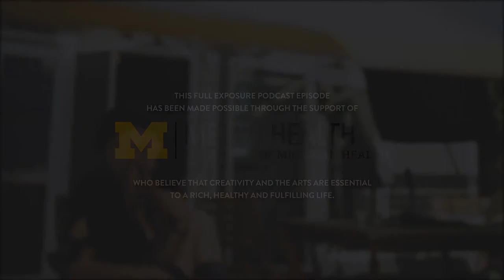Stacy Haiduk Talks About Her Netflix Feature Film "Home Is Where The Killer Is"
Stacy Haiduk - *ON LOCATION

“Whatever we have is in this moment right now. And I wish I would have appreciated that more looking back.” - Stacy Haiduk

Stacy Haiduk is an Emmy Nominated American actress based in Los Angeles. Over the past 30 years, she’s worked with the likes of Steven Spielberg, Aaron Spelling and has voiced characters for the recent video game series, “Star Wars: The Old Republic.”

Scanning across Stacy lengthy and impressive IMDb credits, she might be best known for her roles as Patty Williams on “The Young & The Restless,” or Kristen Dimera on “Days Of Our Lives,” Lana Lang on “Superboy,” Jenny on HBO’s “True Blood”, Colleen on “Melrose Place” and Lt. Cmdr. Katherine Hitchcock on “Seaquest 2032”…among dozens of other roles in film and television.

Stacy has also been my very good friend since the 7th grade. We graduated from Northview High School together in Grand Rapids, Michigan. She immediately moved to New York City to pursue her acting, dancing and modeling careers. I’ve always admired her tenacity and relentless drive in a difficult business. Talking to her over the years has inspired me to keep pursuing my own lofty goals…because I saw her doing it.

For someone so accomplished, Stacy’s career has had plenty of ups and downs. She candidly shares with me some of her biggest disappointments as well as the unique way she’s survived financial stresses when she’s not been able to get consistent acting work.

Stacy currently stars in the new feature film “Home Is Where The Killer Is” that was released in October on Netflix. She lives with her husband Bradford and is a dedicated mom to her daughter Sophia who is a rapidly emerging actress and model.

Stream this episode in the player above, or watch select video excerpts of our conversation under the portrait gallery below.

Stacy Haiduk Website

Stacy Haiduk Instagram

Stacy Haiduk Facebook

Sophia Tatum’s Instagram (Stacy’s daughter)

Metro Health | University of Michigan Health and Dr. Peter Hahn

Special thanks to my good friend and photographer Hiroshi Watanabe for allowing me to use his home for this special *ON LOCATION episode.